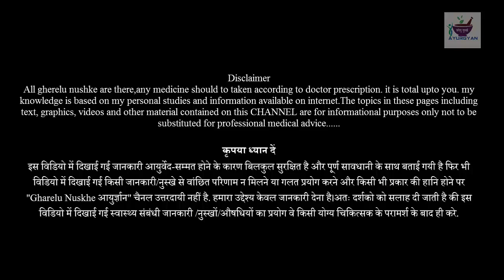समय पर भोजन नहीं करने वाले वीडियो जरूर देखे || आप नहीं जानते होंगे || Health Tips Hindi